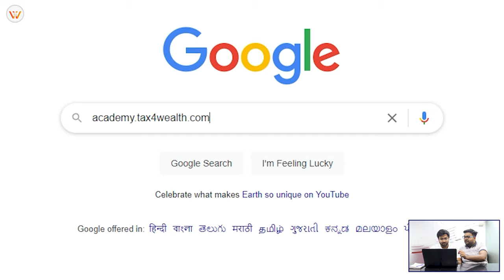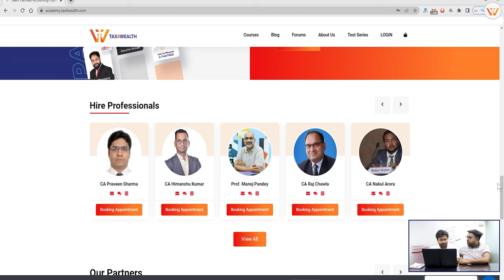Are you looking for GST Filing Course? | Academy Tax4wealth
AcademyTax4wealth offers the Best GST Certification Courses for CA, legal professionals & Tax professionals. Avail videos, case research, webinars, and quizzes organized by using GST experts. This path is 100% practical for GST Certification Course.

GST Return filing Course is one of the foremost dreadful tasks accountants face recently. We make it problem-free with a specialized online GST Return Filing course. Attend training videos anytime in your comfort & record your GST returns seamlessly.

ABOUT US:
Academy Tax4wealth is an interactive e-learning platform providing video-based courses with practical training related to subjects in finance, Income Tax, and Wealth Management online. We regularly post videos on our YouTube Channel.